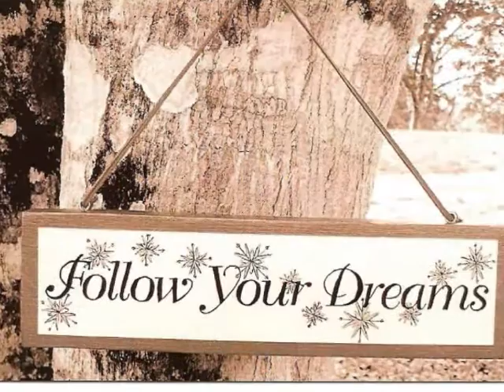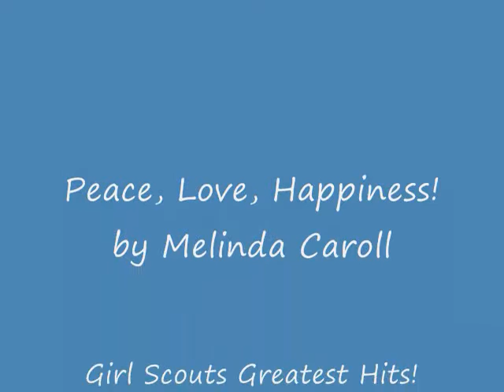Peace, Love, Happiness!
For more Girl Scout and Girl Guiding Songs and Lyrics, go